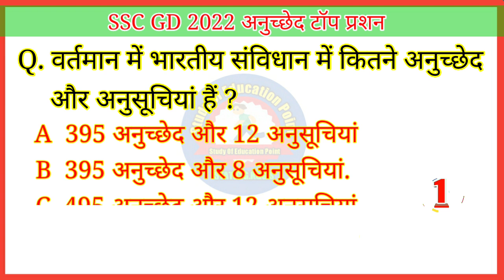SSC GD Important Question.